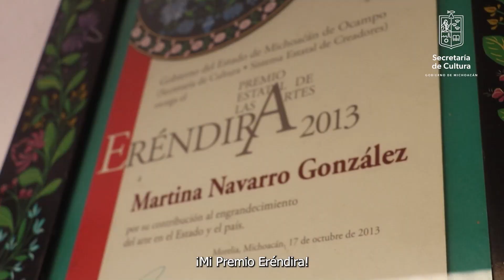Entrevista con Martina Navarro Gonzáles galardonada al premio Estatal de las Artes Eréndira 2013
El Premio «Eréndira» impulsará de manera decidida la igualdad sustantiva, por lo que se promoverá explícitamente mayor participación de mujeres en la convocatoria, con el propósito de que más artistas michoacanas sean reconocidas con este Premio. Asimismo, el jurado será conformado con estricto apego a los principios democráticos de equidad de género.